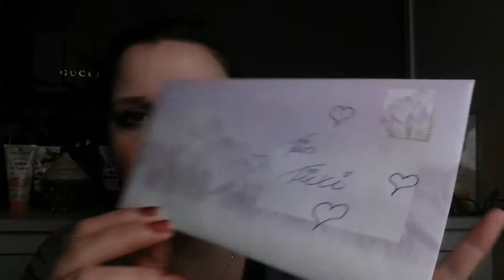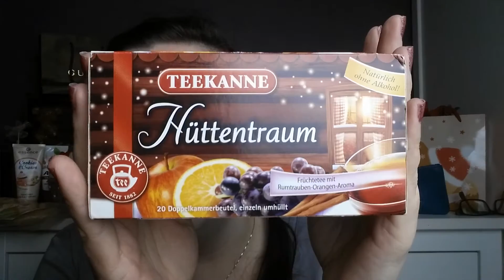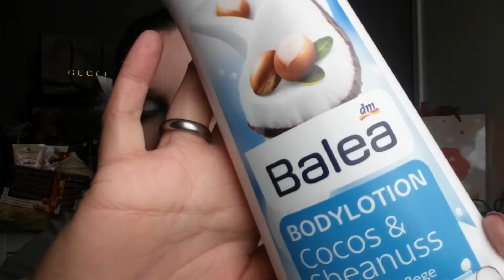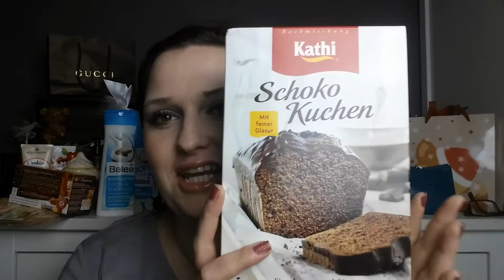Unboxing Sindy´s Weihnachtspaket